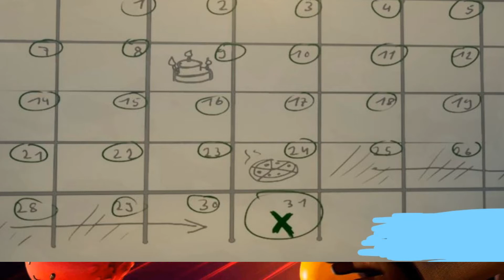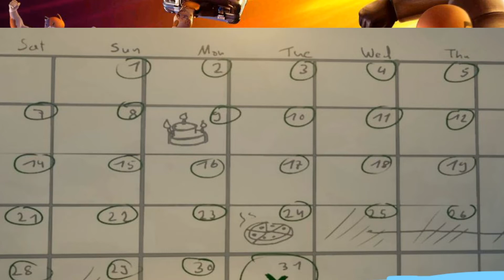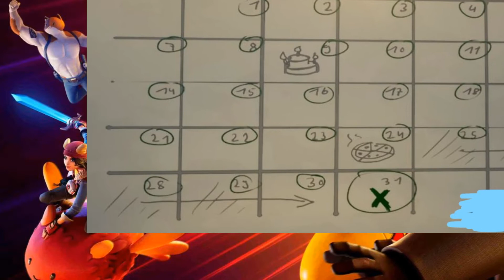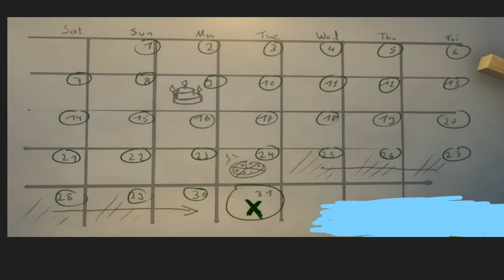Cosa ne penso del prolungamento della season 2+ CONSIDERAZIONI SULLA PATCH 12.40